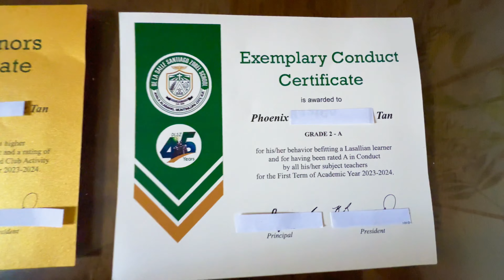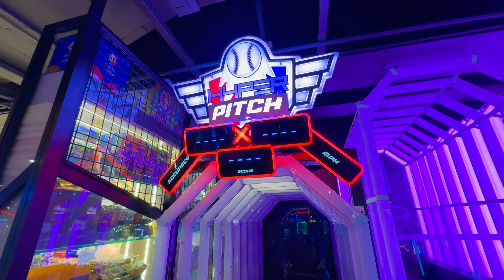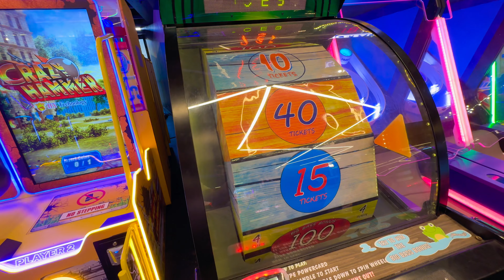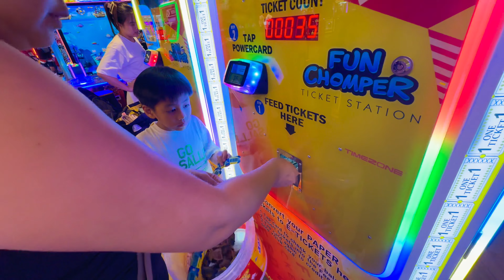TIMEZONE bonding | LAS PINAS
Family time muna